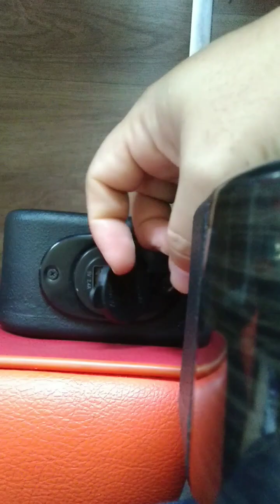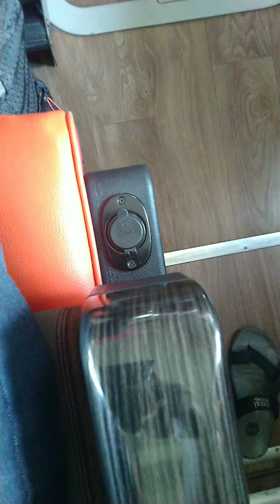Coba Naik Bus Rosalia Indah Pertama Kali